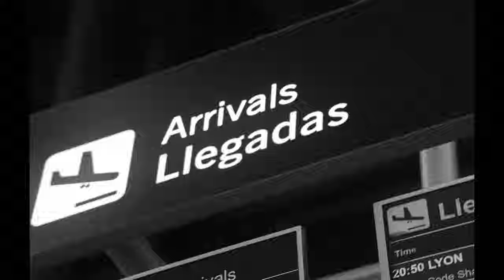Onyx afermovie Look back in Burgos Spain - Katana Films - United we slam - Skeemin Inda Hood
A few years ago, Onyx brought the energy to Burgos! In 2019, before the mess, Fredro Starr, Sticky Fingaz, DJ Illegal from Snowgoons, JD Era, Ras Kass, Mr. Papadakos, and a few other members delivered a phenomenal performance at the "Andén 56" venue. This unforgettable night is etched in the city's memory as part of "The Look Back" series. 2022 saw the legendary group return thanks to event planner "Marabunta," and the party doesn't stop there! In 2024, Burgos will once again be a stop on their world tour.

Evento llevado a cabo por "Marabunta"